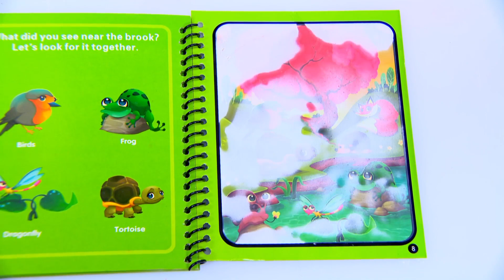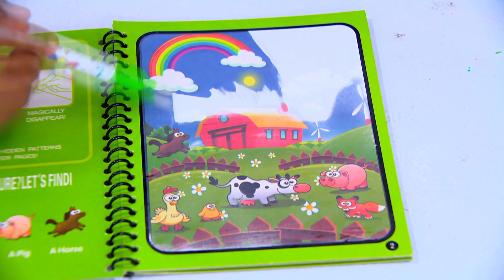Kids Learning Laptop with Free Magic Colour Book (Code:11855)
Learning can now be fun

This Learning laptop toy incorporates fun animations, sounds, and interactive elements that capture a child's attention and make learning enjoyable. They can provide entertainment while simultaneously delivering educational content. You also get a free magic colour book with this laptop

Highlights:
Educational value
Cognitive development
Technology familiarization
Imagination and creativity
Engaging and entertaining
Portability and durability
Gift option

Features:
RTU just add batteries
Learn alphabets
Learn numbers
Learn sum and multiplication
Learn words and animals
Learn rhymes
Magic Colour Book: Add water to pen and the magic painting will appear and when the water dries out the painting magically disappears

Specs:
Made of high quality plastic material
Polyphonic loud speakers
Laptop design
Operates on 3 AA batteries
Clampshell design
Multi colours

Package Contents:
1 x Kids Learning Laptop
1 x Magic Colour Book

Country of Origin:
India